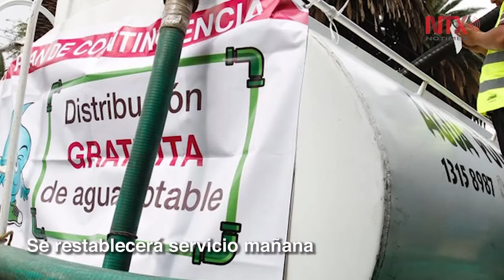Corte Informativo 06 11 18